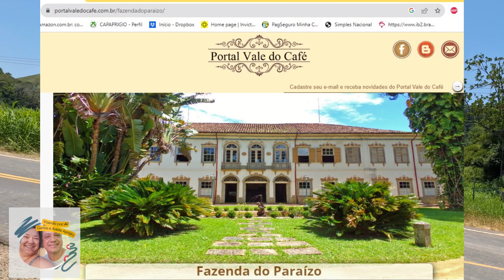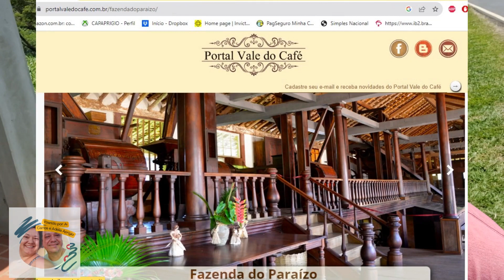Entrada para a Fazenda Paraizo em Rio das Flores estrada RJ 151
Pela RJ 151 após Rio das Flores e próximo ao Distrito de Manuel Duarte passamos pelo portão de entrada da Fazenda Paraizo, esta linda Fazenda do Século 19 que foi fundada pelo Visconde Do Rio Preto.

Viagens de Carlos Aprígio e Adélia Aprígio. NOSSA PAIXÃO EM VIAJAR. VENHA VIAJAR COM A GENTE! Nossas dicas de destinos para quem quer viajar sem gastar muito. Vlogs de estrada com percursos que fizemos. Onde nos hospedamos e o que achamos destes lugares. VC VAI AMAR!

AJUDE-NOS A ALCANÇARMOS MIL SEGUIDORES ACESSE OS LINK ABAIXO